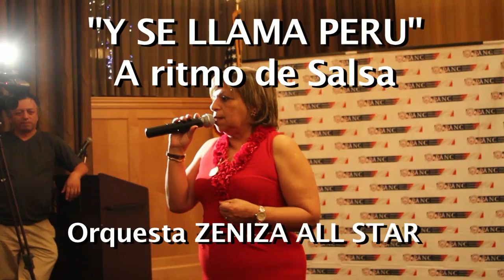"Y SE LLAMA PERU " a ritmo de salsa orquesta "ZENIZA ALL STAR" Peru Mania!!!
Orquesta Zeniza All Star tocando su version de "Y se llama Peru" a rtimo de salsa frente al maestro Oscar Aviles en las celebraciones por Fiestas Patrias en Washington DC organizadas por PANC Peruvian American National Council.
Video: PERU USA SOUTHERN CA